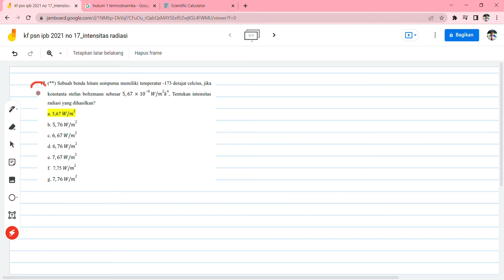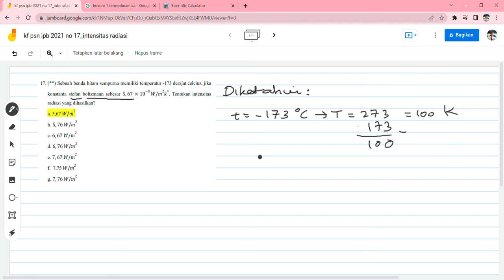Bahas Konsep Intensitas Radiasi kf psn ipb 2021 no 17